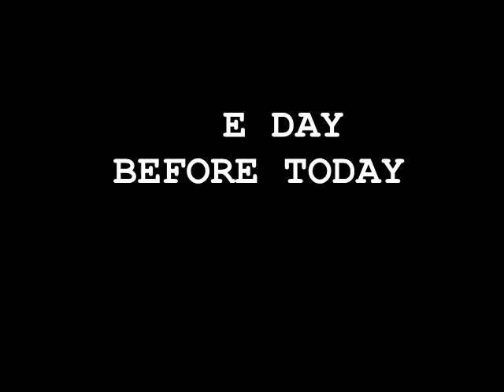The Day Before Today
Hail, blue skies and rough seas in San Diego